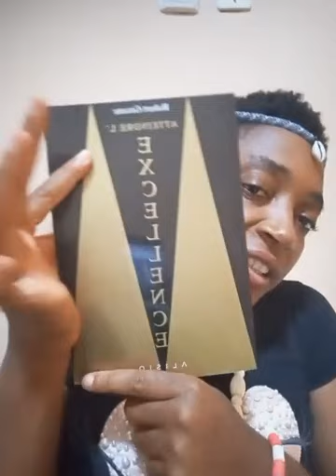Voici pourquoi vous êtes tellement détesté même par votre famille lorsque vous êtes choisis